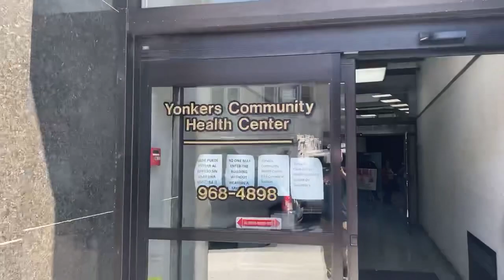Man stabbed inside Yonkers Community Health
Date:09/22/20
Time:2:10pm
Where:30 S Broadway/Yonkers Community Center
What: Stabbing

Person stabbed inside Yonkers Community Health.
YPD has two man in custody and investigating this crime at this time.

We will release more info as it becomes available to us.

YPD Public Officer tell us that injuries appear to be serious but cannot say if it is life threatening at this time.